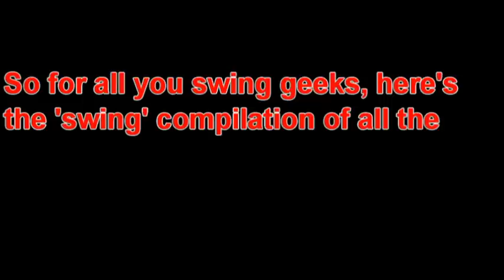Tour Pro Golf Swings. Yakuzagolf Compilation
Beautiful tour pro golf swings. Power, Grace, These boys have got it all.
These golf swings have won big, big tournaments and literally Millions of Euros!
Makes you sick really, back to the range it is then...